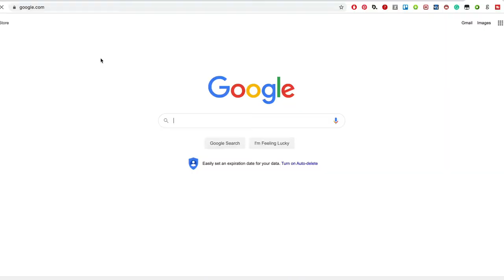Drea Choreo Vlog - Who am I? | 2019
Reupload. So, as we have hit 1988 followers on the old IG, I thought perhaps it was time to expose myself with a vlog? Who even am I? How did I get here? Who do I think I am? Please forgive the dodgy focus and over-exposure. First VLOG ever and after losing a couple of takes to bad sound, I thought "pobodys nerfect", and edited and uploaded it.

Music by Brisbane Legend - Scraps - go purchase her stuff and frequent her shows:

Follow those who taught me:
Rachael Jacobs @bolly_golightly
Wanida Serce @wanidabonida
Megajam @megajam
Emic Hong @waackemic
Yasmin Coronado Veranes @yasmin_ycv
Amrita Joshi @dancingamrita
Simone Pope is old school and doesn't have instagram.